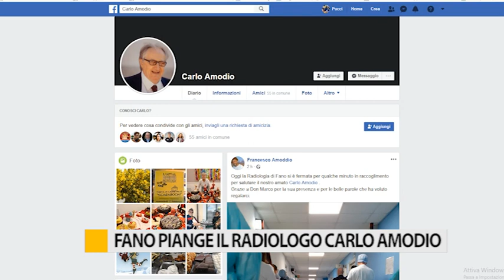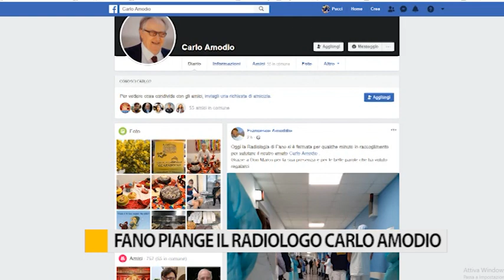Fano piange il radiologo Carlo Amodio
Unanime il cordoglio della città di Fano e tantissimi gli attestati di vicinanza nei confronti della famiglia del medico scomparso.